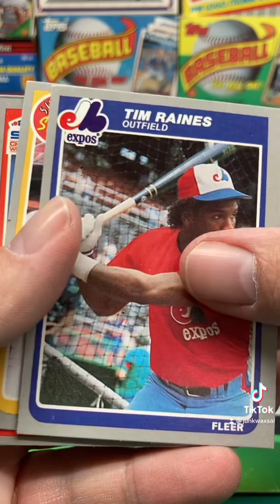1985 Fleer Baseball Pack